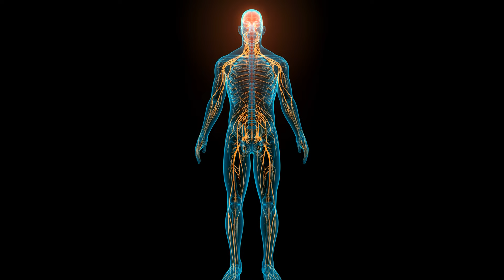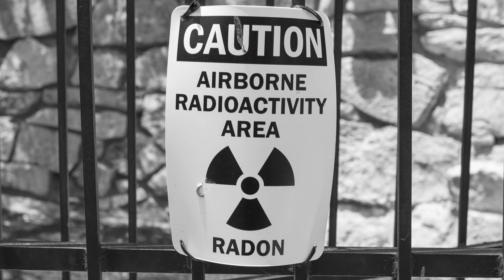A Incrível História de Tsutomu Yamaguchi ( VÍDEO LIMITADO PELO ALGORITMO DO YOUTUBE)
Neste vídeo de Webdocs Brasil descubra a impressionante história de Tsutomu Yamaguchi,.
 Junte-se a nós nessa reflexão sobre guerra, paz e o espírito humano.